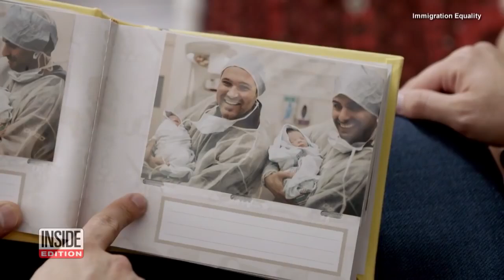One of gay dads' twins is denied citizenship in the USA| Panax Center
A gay couple who has 1-year-old twin sons has filed a lawsuit against the U.S. State Department after one of their boys received U.S. citizenship and the other was denied. Ethan and Aiden Dvash-Banks are the children of Elad Dvash-Banks, an Israeli national, and Andrew Dvash-Banks, an American citizen. Biologically, Ethan is the child of Elad and Aiden is Andrew's child. They had the twins through surrogacy.